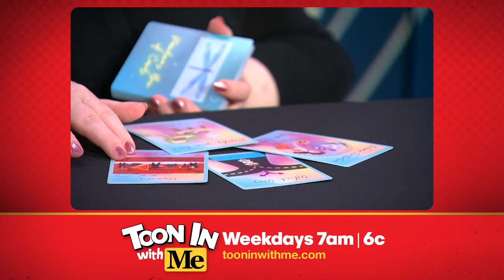Psychic reader Pandora Pappas predicts Bill's future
Watch Toon In With Me on weekday mornings at 7AM | 6C

Featured episodes:
-Toon in With Me, “Toony Makes a Fortune"